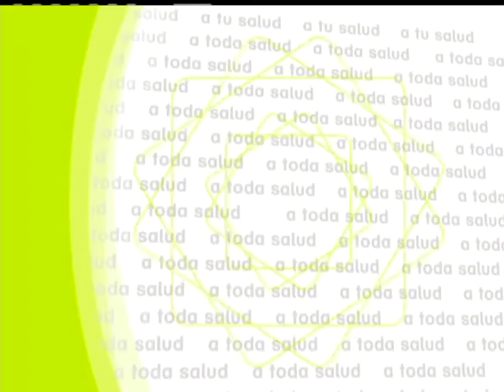A toda Salud: Buena Compra - 08/12/2014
María José Peláez en A Toda Salud con Florián Pazos.